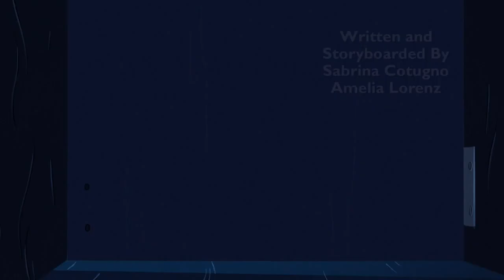Star vs. las fuerzas del mal - 2x18a: Claro como el cristal (clip) [Español Latino]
Voy a escribir en ingles porque mi español no es tan bueno todovia lmao
- Apologies for not being able to upload episodes in Latin American Spanish lately, some things have come up and I lost interest. But, I will be playing catch up over the coming weeks.